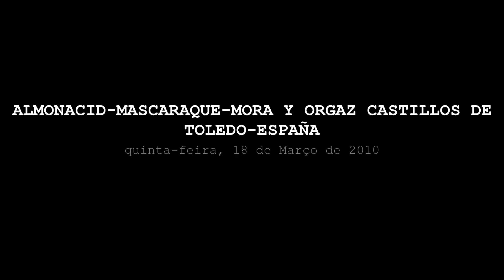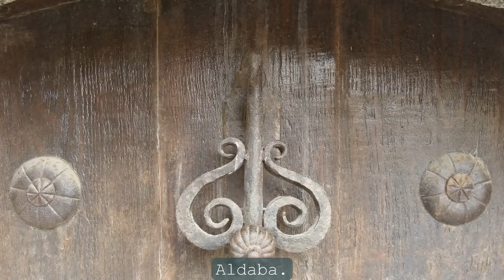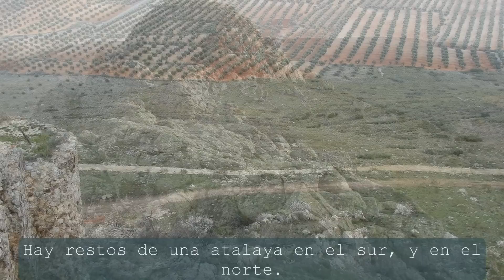FJPALDURÁN - ALMONACID-MASCARAQUE-MORA Y ORGAZ-CASTILLOS DE TOLEDO-ESPAÑA.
HISTOIRE ARCHÉOLOGIE.